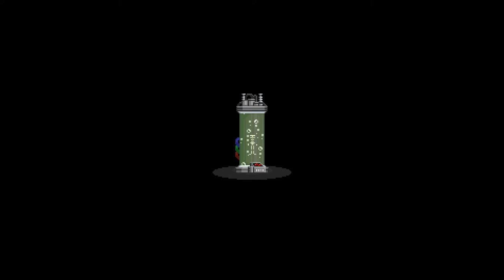Starbound Together "Season One" #015 - Let's Play Starbound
► Wir freuen uns sehr über Feedback, Bewertung und Kommentare!

In Starbound machen wir es uns zur Aufgabe auf einem unbekannten Planeten nach Möglichkeiten zum Leben und Überleben zu finden.

In Minecraft und Terraria Manier suchen wir nach Rohstoffen um uns Häuser oder gar ganze Dörfer zu bauen. Natürlich sind diese unbekannten Planeten nicht ganz ungefährlich und wir müssen uns gegen eine große Anzahl von Lebewesen durchsetzen und sogar gegen das Klima und Mutter Natur selbst.

Wie lang dieses Let´s Play gehen wird ist ungewiss und ich werde mich vollständig auf meine Zuschauer verlassen was wir tun und wie weit wir gehen.

Wir wünschen euch viel Spaß bei diesem Projekt.

Besucht uns auch auf unseren Hauptkanälen!

Entwickler: Chucklefish Games
Release: 2013
Plattform: PC, Windows, PS4, PS Vita
Genre: Platformer, Adventure, Sandbox, RPG